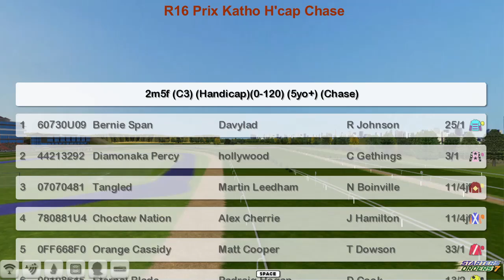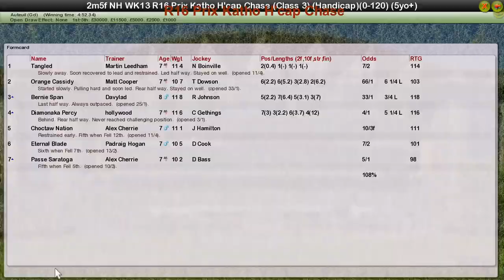NH WK13 R16 Prix Katho H'cap Chase